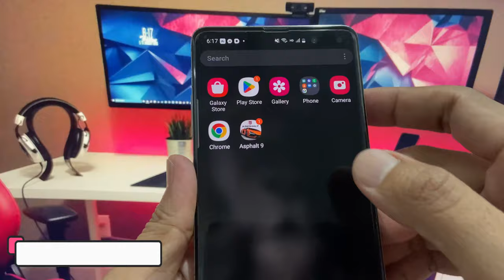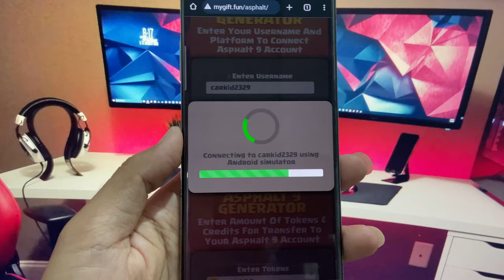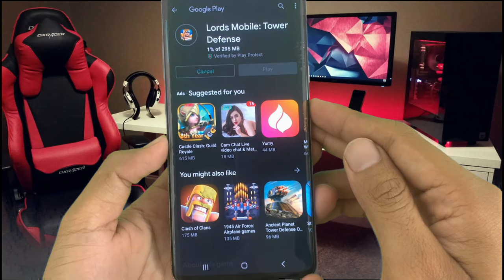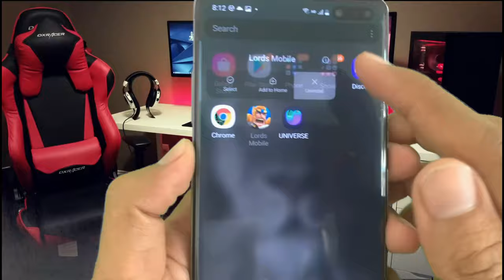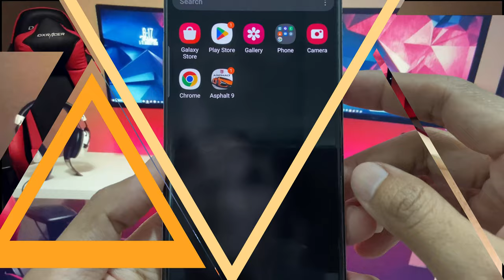Asphalt 9 Hack 2024 - How To Get Unlimited Tokens, Credits & Unlock All Cars In Asphalt 9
Hey Guys ! Today I hope my video could help everyone with this video tutorial. Today I will show you about Asphalt 9 Hack 2024 - How To Get Unlimited Tokens, Credits & Unlock All Cars In Asphalt 9 on ios or android. This method work smoothly on both phone device. It works perfectly on ios or android phone.
I think that you can get more and more free Tokens, Credits and unlock all cars in Asphalt 9: lengend Mod apk 2024 , which means you have more fun playing in this game.
Getting asphalt 9 free unlimited Tokens, Credits & Unlock All Cars in asphalt 9 asphalt 9 tips and tricks viral asphalt 9 challenges top asphalt 9 gameplay popular asphalt 9 mods epic asphalt 9 moments crazy asphalt 9 stunts asphalt 9 compilation best asphalt 9 cars 2023 fastest cars in asphalt 9 insane asphalt 9 crashes asphalt 9 free cars hack top free-to-play asphalt 9 races viral asphalt 9 walkthrough has never been easier you can literally get unlimited tokens in Asphalt 9 so quickly and it is absolutely insane method and you will love it. hay day Mod and Asphalt 9 tokens tricks is totally the same thing and both do the same.

Asphalt 9 is a popular street racing game where you can fulfill your all wheel car racing dream. To participate in this street racing game, it is very important for you to have equipment. Players get a lot of challenges, they have to face and move forward in the game, only then you can become an asphalt legend. You can play this game on all platforms like Android, Xbox One, Microsoft Windows. A lot of super cars have been designed in this game which is helpful for you in racing. In this game you have complete freedom, you can choose your favorite car for yourself.

This game was initially released on 22 March 2018. The series of asphalt games has become the best collection in the whole world. You will get more than 60 super cars available, you can choose the car of your choice. Here you will find super cars from all well known manufacturers like Ferrari, Porsche, Lamborghini, and W Motors, among many other international brands. In this game you will race on dangerous places of the world that too with super rival machines and dream cars of your choice.